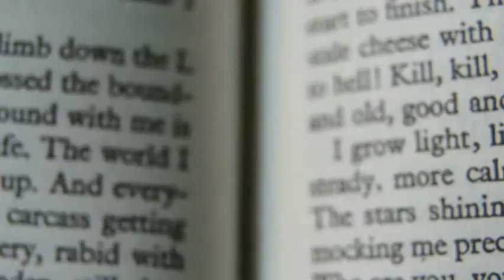Stargirl Chapter 9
Read-aloud of Jerry Spinelli's Stargirl - Ch. 9